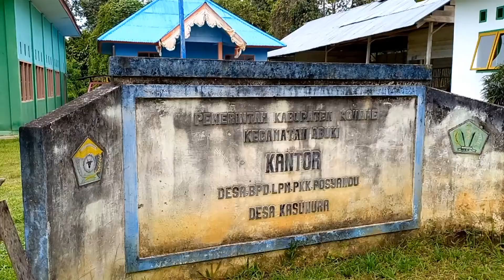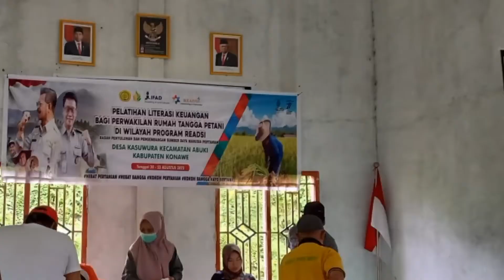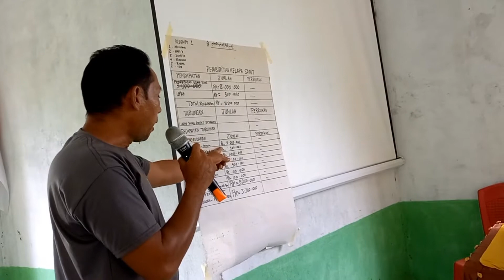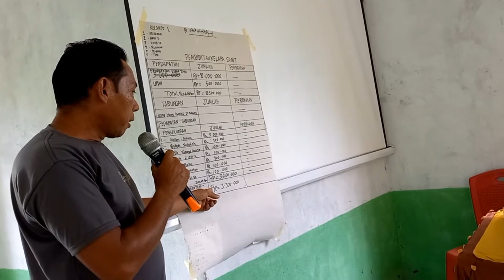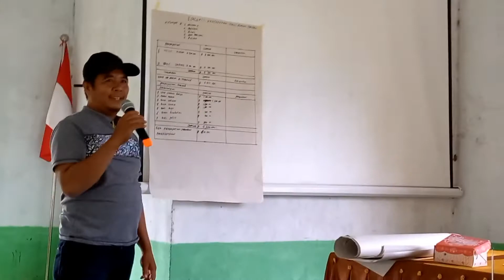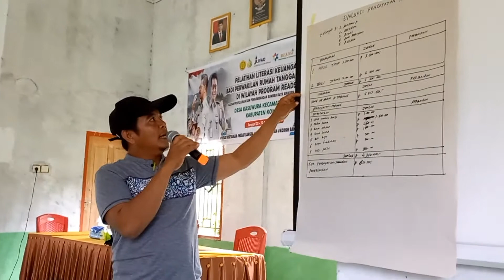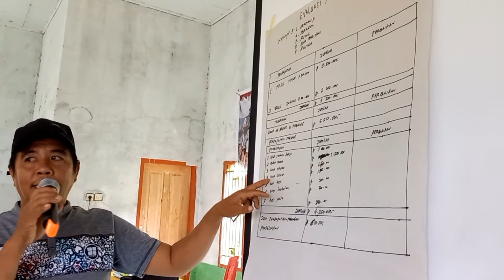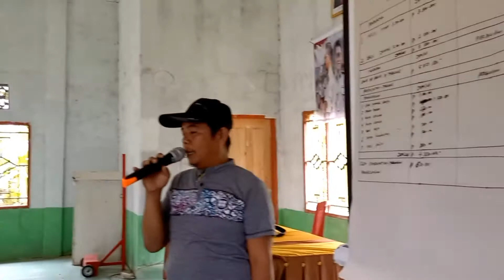Pelatihan Literasi Keuangan untuk RT poktan Hari ke2 Di DesaKasuwura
Hai sahabat Tani,  kali ini saya akan share hasil monev, di Desa Kasuwura Kec  Abuki Kabupaten Konawe.

Pelatihan kali ini agak unik karena melatih kepala keluarga dengan pasangan  (suami istri) sebagai peserta untuk mengikuti Pelatihan Literasi Keuangan. Kenapa karena dalam RT yang memegang kekuasaan sebagai pengambil keputusan adalah kepala keluarga dan ibu rumah tangga. Sehingga menjadi hal yang baik dalam meningkatkan tabungan poktan untuk keluarga serta untuk produksi pertaniannya.

Bagaimana pengelolaan hasil usaha taninya aga bisa disimpan,  bukan di habiskan sekali, yang sering terjadi, sehingga saat akan membeli kebutuhan pertanian harus mencari pinjaman di luar.

Kegiatan yang di adakan oleh Program READSI ini sangat bermanfaat dan semoga bisa di terapkan oleh poktan dampingan READSI maupun di luar dampingan READSI.